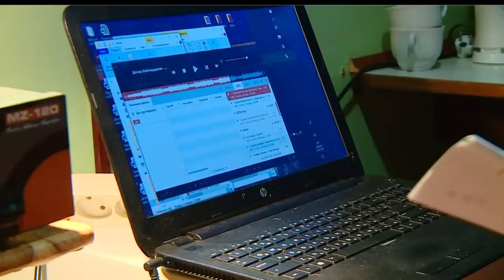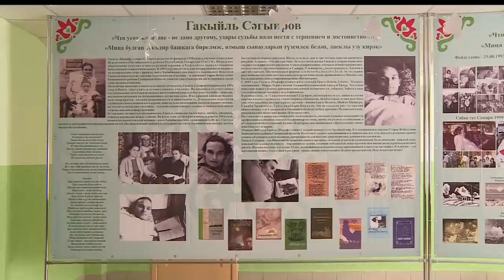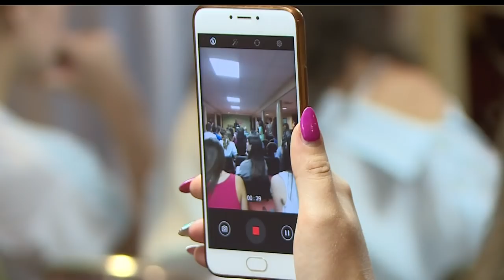Яшьлэр тукталышы 29/07/18 ТНВ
Координаты:
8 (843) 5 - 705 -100